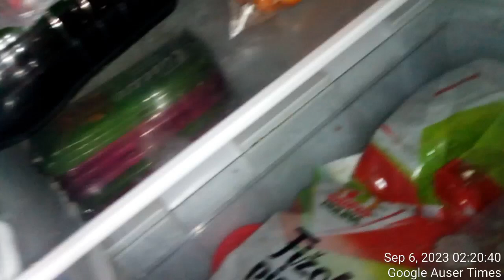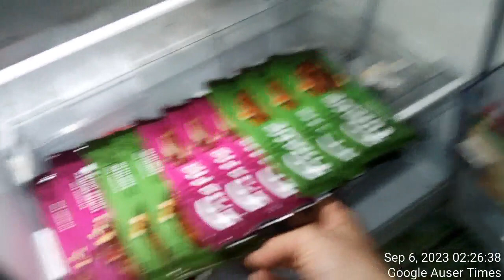At age 3, I was stressed like mouse but praised for parents of Serbian children who became insane e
At age 3, I was stressed like mouse but praised for parents of Serbian children who became insane enough to compete their children vs me and@age 15 Putin charged me with discrimination for Russo Serbian torture done to me